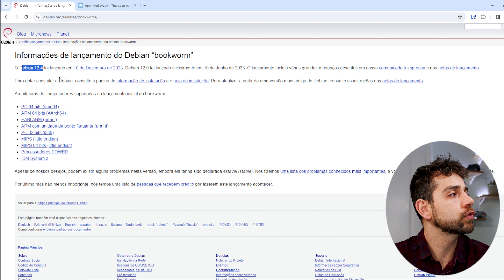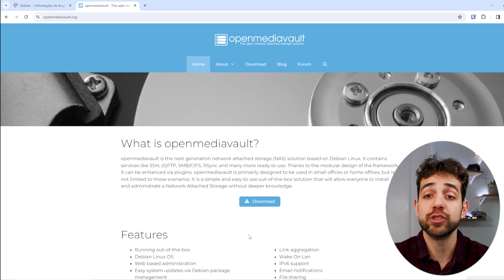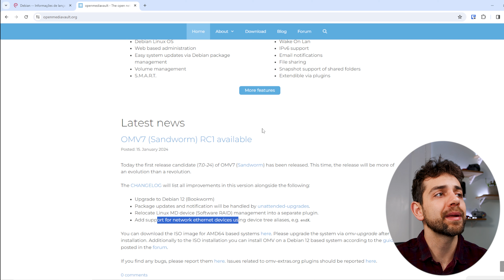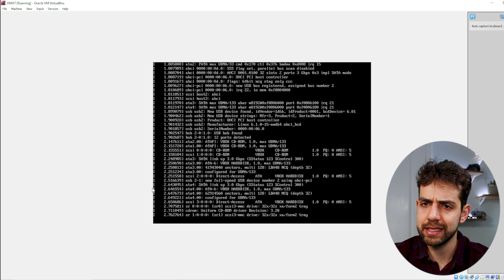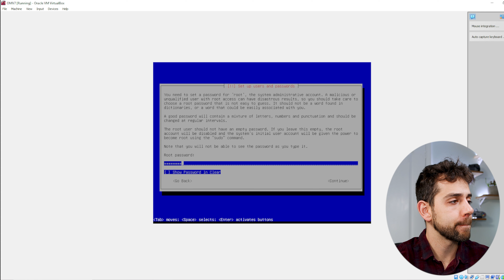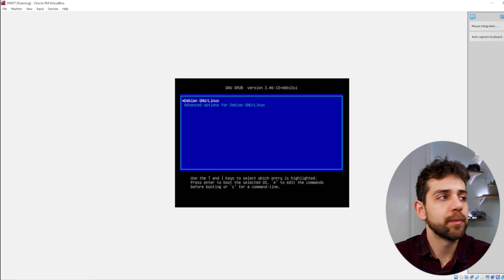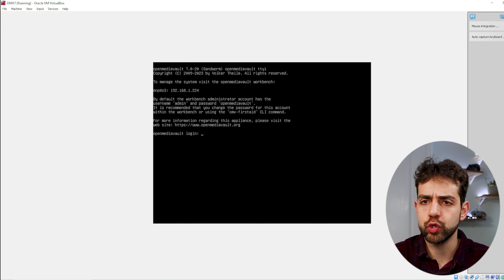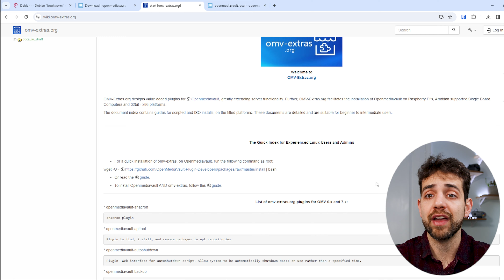Vamos instalar a nova versão de OMV (OpenMediaVault 7)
Neste vídeo irei instalar o OpenMediaVualt 7, uma nova versão do OMV onde eu vou mostrar o básico da instalação.